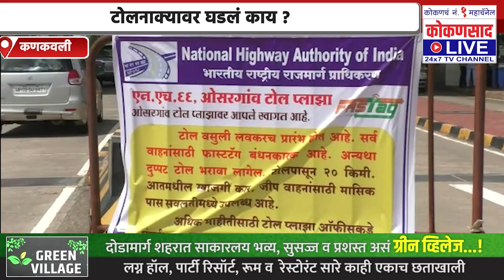गार्ड आपटले ; टोलनाक्यावर काय घडले ? | Kokansaad Live